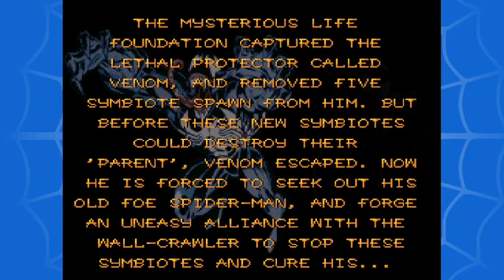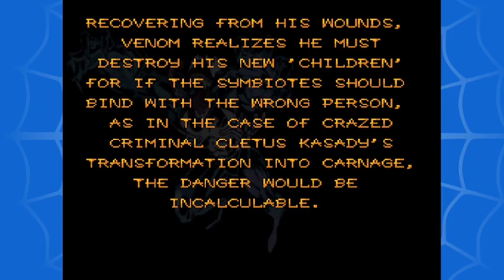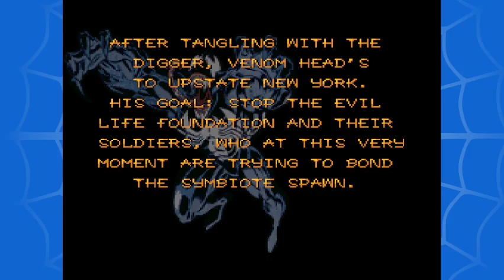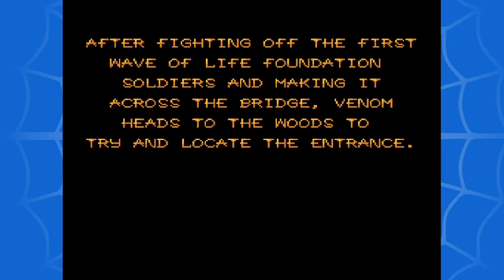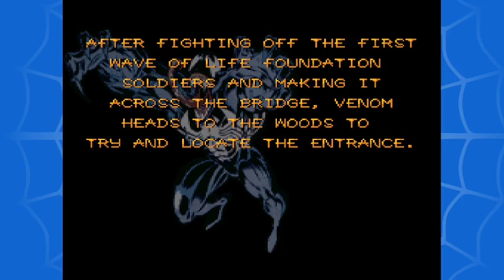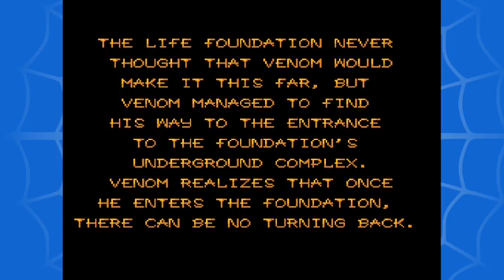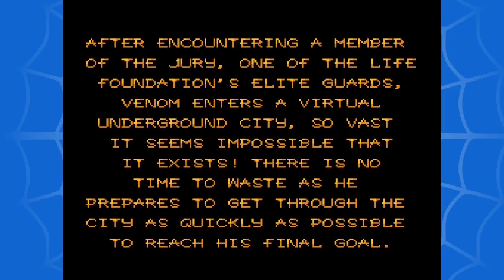Separation Anxiety #1 - CouchQuest Gaming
More Symbiote insanity! Spidey and Venom team up to face off against the Life Foundation and Venom's homicidal progeny.